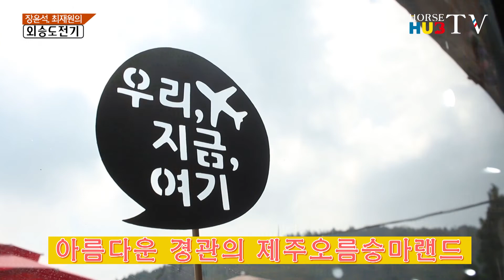최재원, 장윤석의 제주오름승마랜드에서의 승마외승 !!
개그콘서트에서 사랑받는 코너 ‘고구마’로 열심히 활동 중인 장윤석씨와 최재원씨가 “제주오름승마랜드”에서 외승에 도전합니다!!
장윤석 씨와 최재원 씨는 제주오름승마랜드에서 장비부터 시작해서 원 포인트 레슨, 외승까지 전부 다 섬세하게 지도 받으며 “너무 좋은 경험을 했다, 몸과 마음이 건강해지는 것 같다”라며 극찬을 아끼지 않았습니다.
드넓은 초원을 가진 제주도에 있는 제주오름승마랜드에서 아름다운 경치와 외승의 즐거움을 느껴보세요.